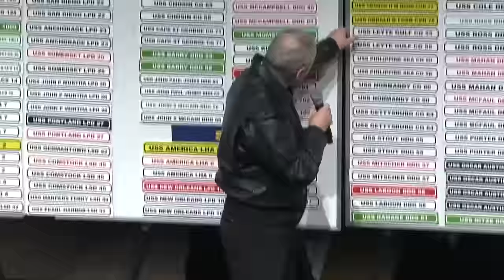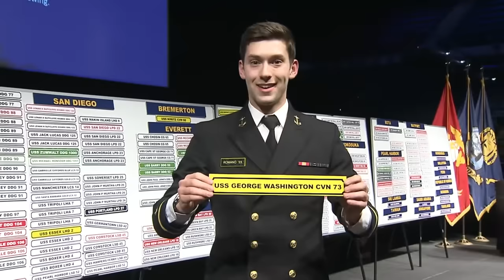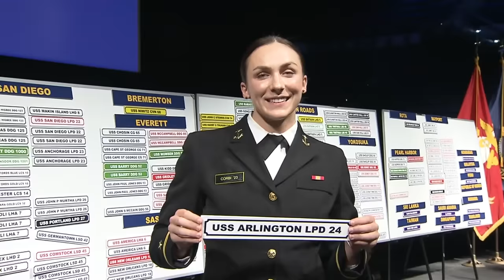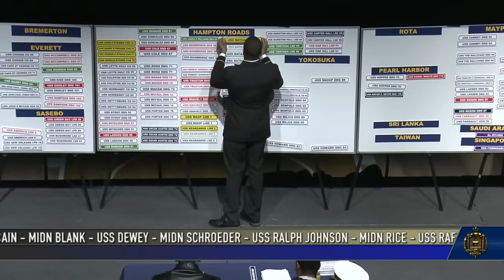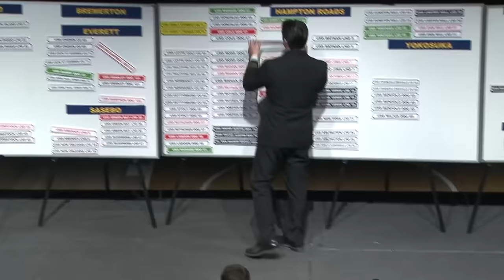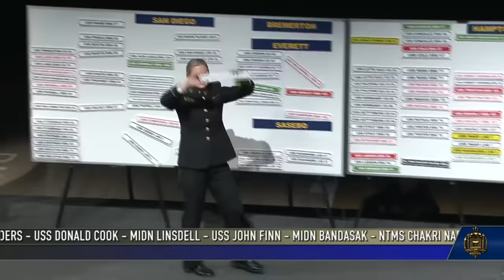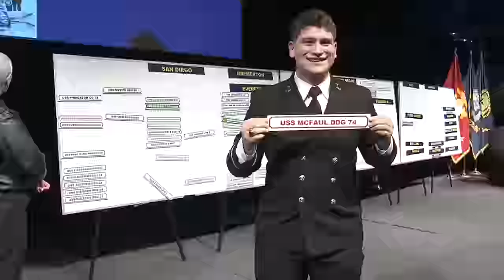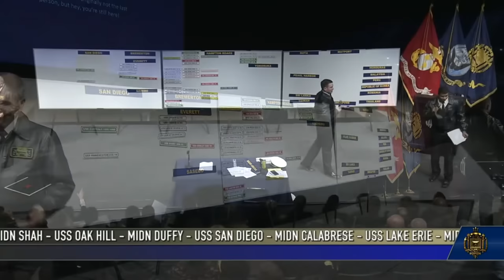USNA Class of 2023 Ship Selection Night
ANNAPOLIS, Md. – More than 1,000 midshipmen in the Class of 2023, received their service assignments yesterday in, Bancroft Hall at the United States Naval Academy.

Midshipmen may select from 24 different career choices in the, U.S. Navy and U.S. Marine Corps and submit their service assignment preferences, (up to six) in late August of their 1st Class (senior) year.

Assignments are based on specific requirements provided to the Naval Academy by Department of the Navy leadership and consider both a midshipman’s aptitude and preference for a particular assignment. The Naval Academy endeavors to match personal preferences with aptitude and ability, placing midshipmen in the community best suited to their strengths to set them up for successful careers of naval service. Roughly 93% percent of 1st Class midshipmen (seniors) in the Class of 2023 received their first or second assignment preference. Midshipmen who will be commissioned as Surface Warfare Officers will select their first ships in the academy’s annual Ship Selection Night, typically held in January.

The culmination of four years of challenging study and training as a Naval Academy midshipman is graduation and commissioning as a Navy or Marine Corps officer. Throughout their four years at the academy, midshipmen are exposed to the various career paths offered in the Navy and Marine Corps.

ANNAPOLIS, MD, UNITED STATES
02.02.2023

Film Credits: United States Naval Academy